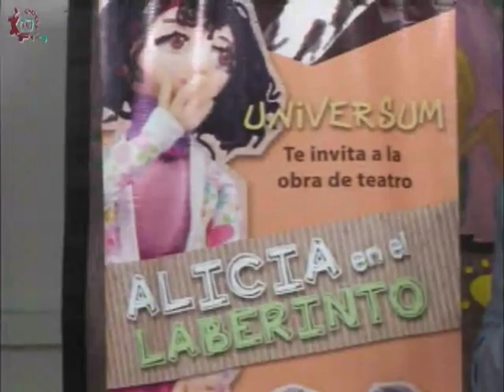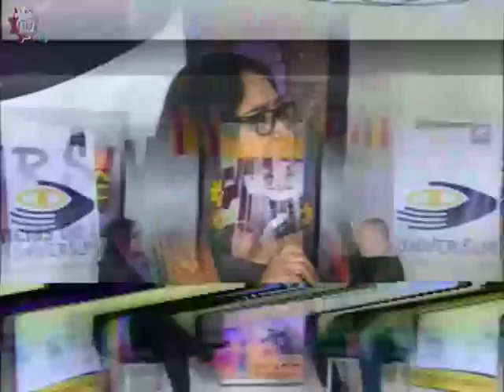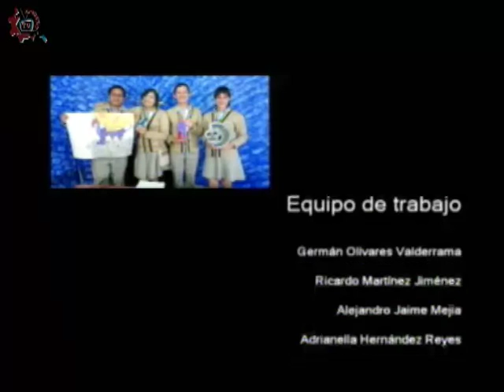20170202-CE1617/Teatro de Universum/Alicia en el laberinto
Teatro de Universum. Alicia en el laberinto. Invitada: Yaneli Rodríguez. Conduce: Renato Gómez. Fecha de emisión: 02 de febrero de 2017. Este y otros programas los puedes ver